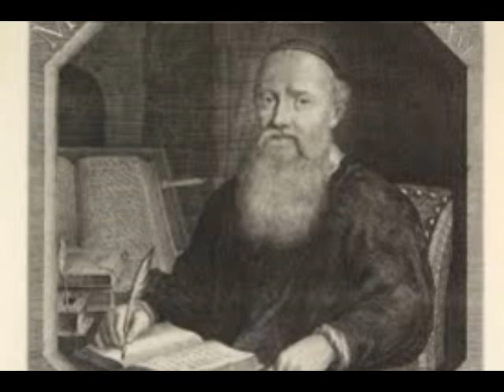Menno Simons cz 2 PRAWOŚĆ - Wyjęty spod prawa